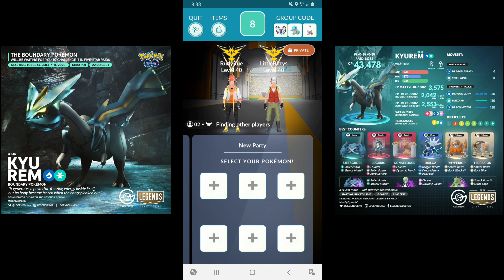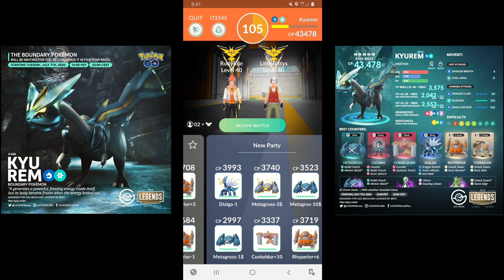Kyurem Duo T5 Raid, Dragon Breath/Blizzard Move-set, Pokemon Go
Pokemon Go Kyurem Duo T5 raid, Dragon Breath/Blizzard Duo with two level 40 ⚡⚡accounts, both accounts using a mixture of preset teams.

YouTube Video Gear:
~ Samsung Galaxy S9+
~ Power Director

Pokémon is Copyright Game Freak, Nintendo and the Pokémon Company 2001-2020